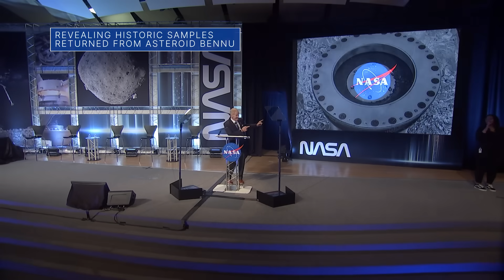What We Found in Some Historic Asteroid Samples on This Week @NASA – October 13, 2023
What we found in some historic asteroid samples, discussing a record-breaking spaceflight, and our Psyche spacecraft sets sail to study a unique asteroid … a few of the stories to tell you about – This Week at NASA!

Video Producer: Andre Valentine
Video Editor: Andre Valentine
Narrator: Andre Valentine
Credit: NASA